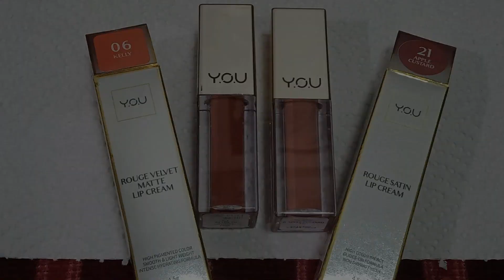My co-worker Aurthur has one of youbeauty. He says it looks white.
Y.O.U Rouge Velvet Matte Lip Cream | Long Lasting | Waterproof lipstick | Lip tint